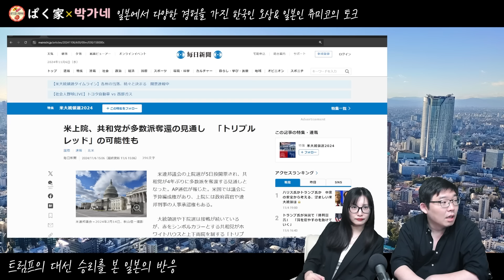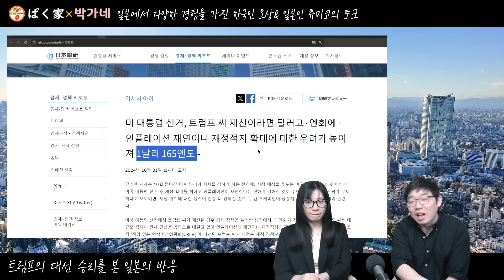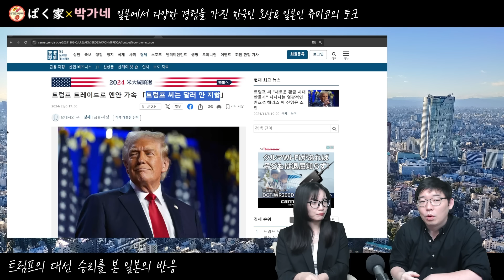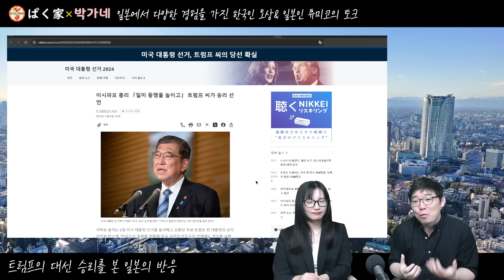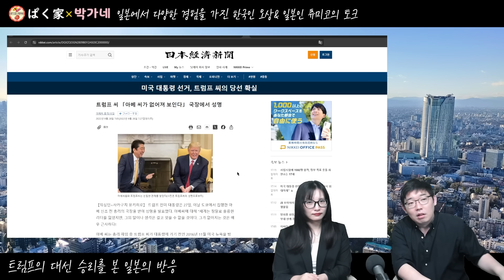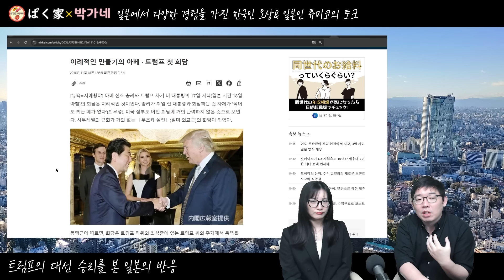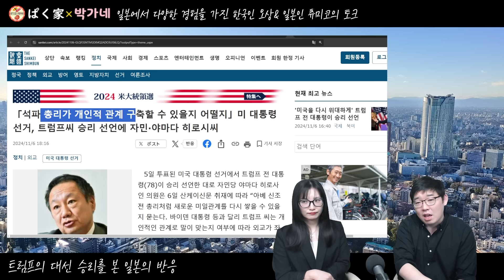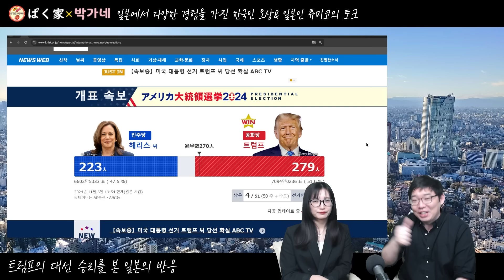트럼프의 대선 승리를 본 일본현지의 반응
[촬영날짜] 2024년11월6일

매주 토,일에 토크 생방송을 진행하고 있습니다.

◆자기 소개◆

◆후원하기◆